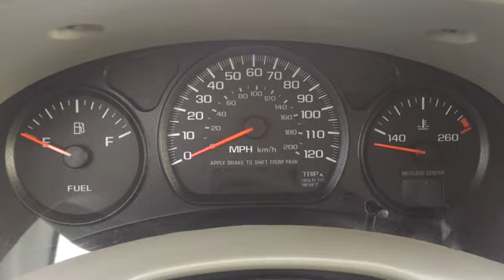GovDeals: 2005 Chevrolet Impala Base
2005 Chevrolet Impala Base sold by Bettendorf, IA on GovDeals.com